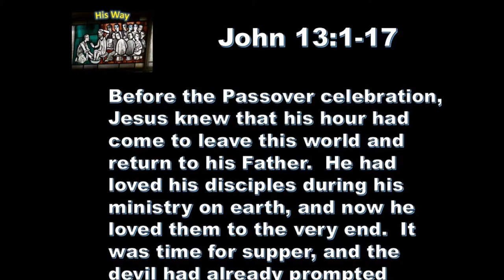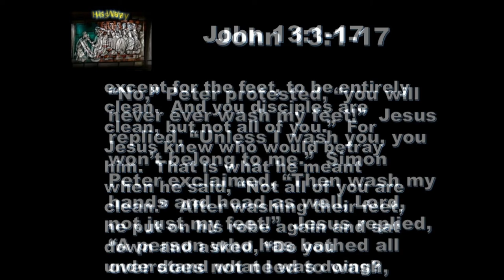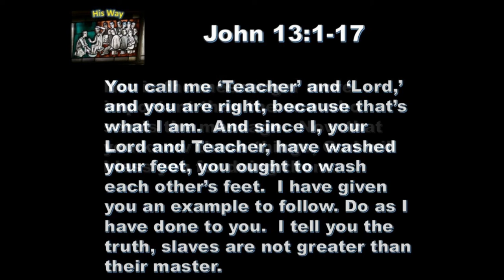4 18 19 His Way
If you count the disciples in the picture you’ll see there are twelve.  The question is:  If Jesus is washing his beloved disciples’ feet, why in the world is Judas there?